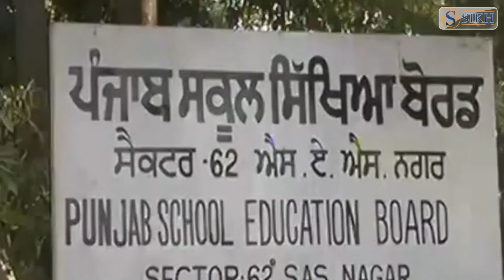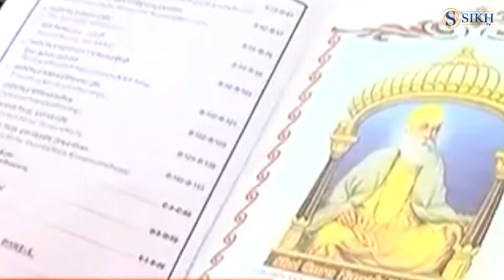੨ ਮਹੀਂਨੇ ਲੰਘ ਜਾਣ 'ਤੇ ਵੀ ਸਿਰੇ ਨਹੀ ਲੱਗਿਆ ਇਤਿਹਾਸ ਦੀ ਕਿਤਾਬਾਂ ਦਾ ਮਸਲਾ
੨ ਮਹੀਂਨੇ ਲੰਘ ਜਾਣ 'ਤੇ ਵੀ ਸਿਰੇ ਨਹੀ ਲੱਗਿਆ ਇਤਿਹਾਸ ਦੀ ਕਿਤਾਬਾਂ ਦਾ ਮਸਲਾ